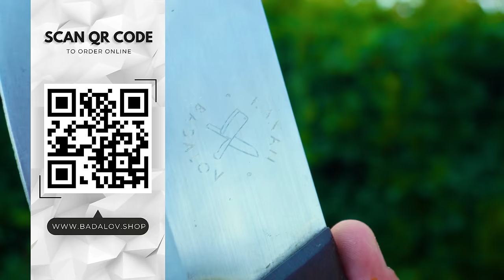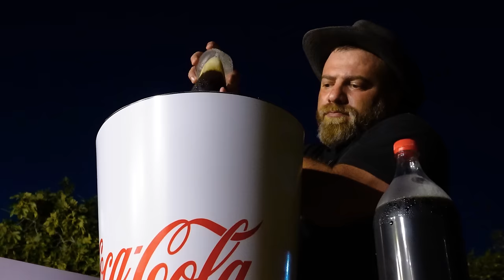Epic McDonald's Challenge! Cooking A Huge Big Mac Combo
Epic mcdonald's challenge! Cooking a huge big mac combo. If you liked the video, then be sure to like it and write your comments! See you very soon!